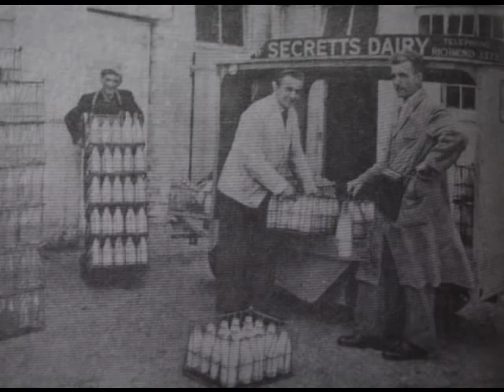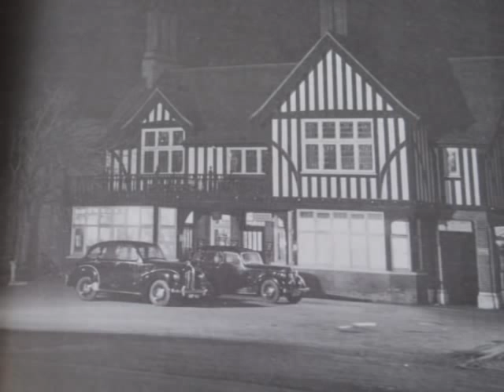richmond upon thames in old photos by jason blackman